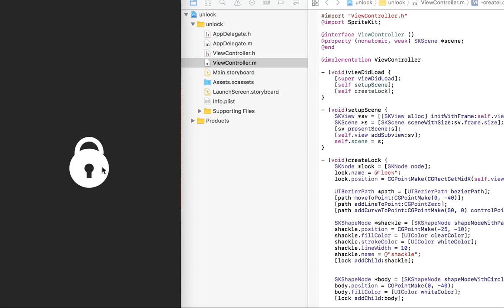Today's iOS sample no.1379 padlock